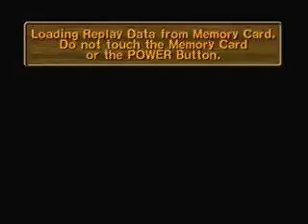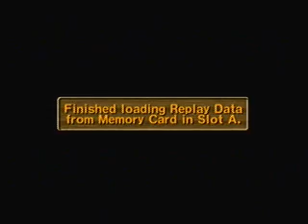SMB2 - Replays for Nexta/Silverpooper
why dont u beleev m3 nextopotato